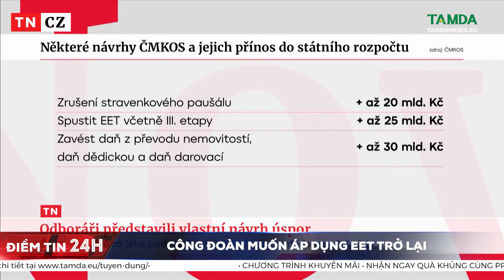Công đoàn Séc muốn áp dụng EET trở lại | TamdaMedia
Tổ chức công đoàn lớn nhất tại Séc hôm qua đã thể hiện sự phản đối đề xuất cải cách tài chính công của chính phủ và đưa ra các đề xuất của mình. Trong đó bao gồm việc thay đổi mức giới hạn đối với thuế paušál hay áp dụng trở lại hồ sơ thuế điện tử EET.